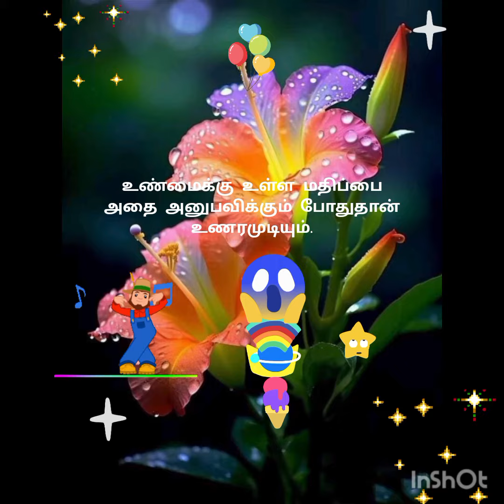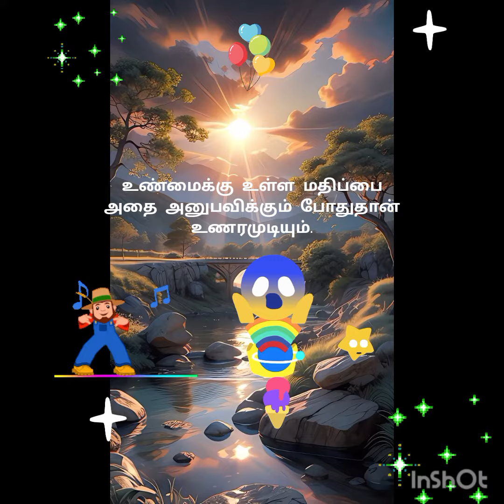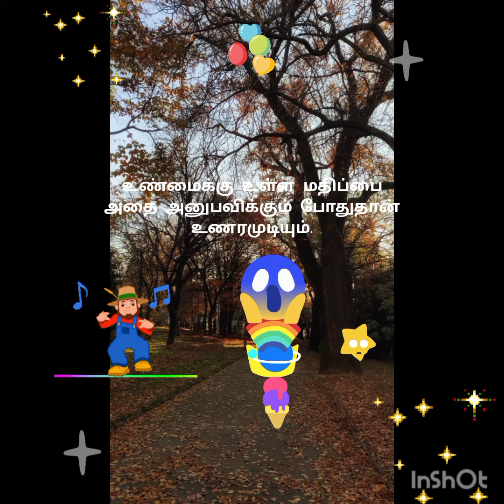melody spbalasubrahmanyam illayarajasongs lifestyle music கவிதை kavithaigal motivation